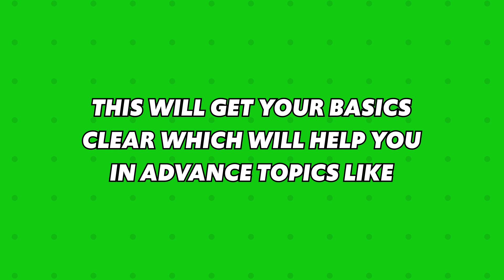After Effects Basics Tutorial Series - For Beginners | Free Motion Graphics Course | Introduction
Learn Motion Graphics and Basics of After Effects in this tutorial series for Free. This tutorial series is for beginners who want to learn after effects and motion graphics from the very basics.

► In this series, you will learn:
- What is Motion Graphics?
- How you can use Motion Graphics in your videos?
- Basics of After Effects
- Layout and Pannels
- Compositions
- Basics of Keyframes
- Keyframe Interpolation
- After Effects Shortcuts
- Text Animation
- Logo Animation
- Lower Third Animation

Learn all this for absolutely FREE.

Releasing from 14-June-2021

Motion Nations